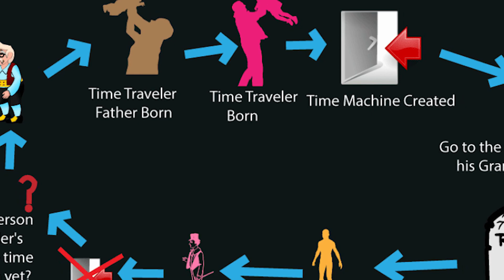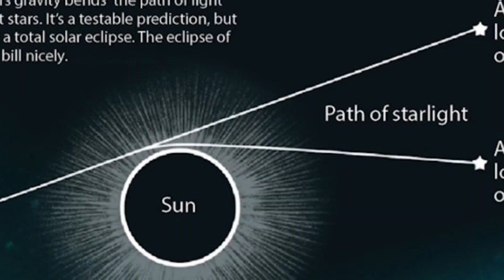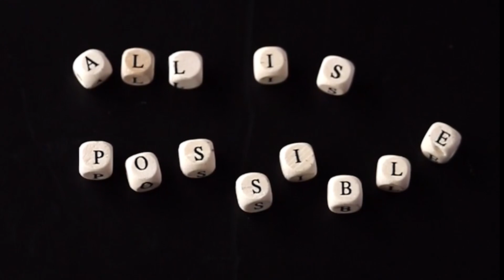Is Time Traveling Possible?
In this video, we break down if Time Traveling is possible!.